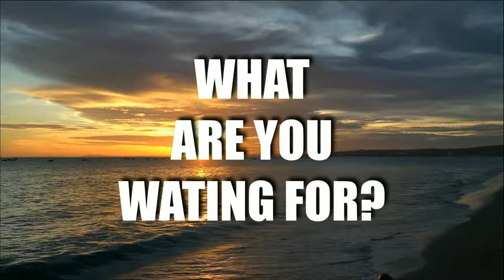"You Cannot Slide Uphill on Your Backside" - Kursten Mcmillan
This series aims to bring inspiration to those of you that have dreams of living in another country. The interviews will give you advice and entertain you with stories to help you take the next step or just make the move. While highlighting places outside of your home country.

Today's guest is:
Kursten Mcmillan raised in a small South African town and now living a big city life in Vietnam. We talk about his experiences of living abroad and how it has changed his life.

His life quote is: You Cannot Slide Uphill on your Backside"

Let me know what you would like to see in the future.